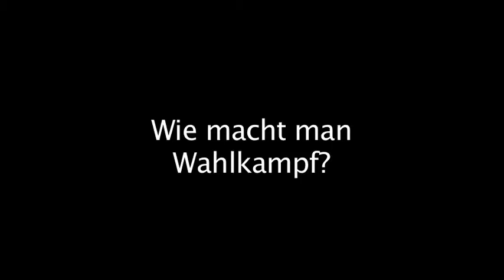Kommunalpolitik Glossar - Wie macht man Wahlkampf